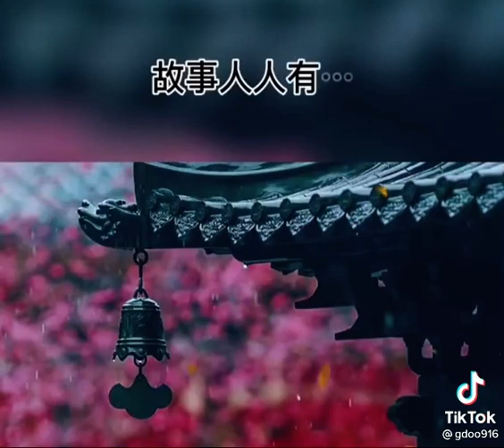看到的永遠是完整的外表，殘破不堪的內心只有自己看見